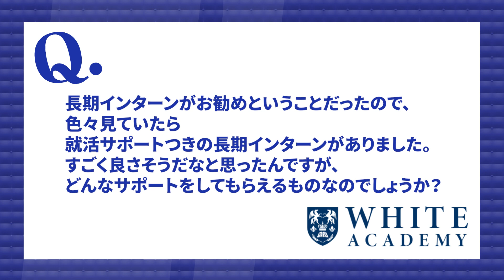【就活】就職サポートのある長期インターンの実態について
●関連動画
・長期インターンの探し方

【目次】
0:00 導入
0:19 就活サポートには期待するな
1:27 長期インターン自体はオススメ
1:51 まとめ